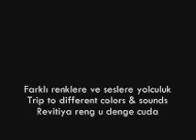Eleni Karaindrou www cafrande org The Weeping Meadow